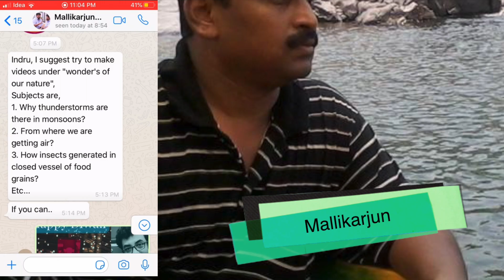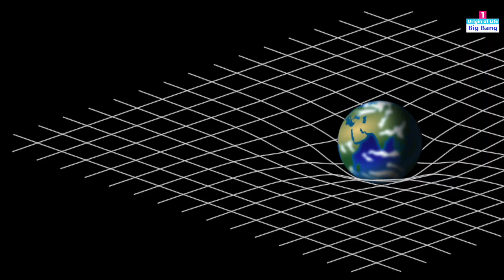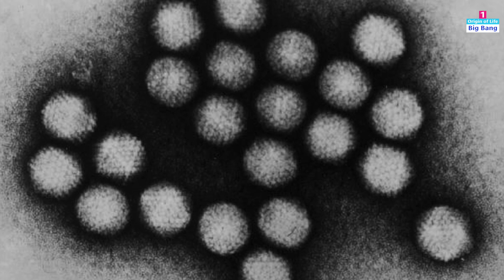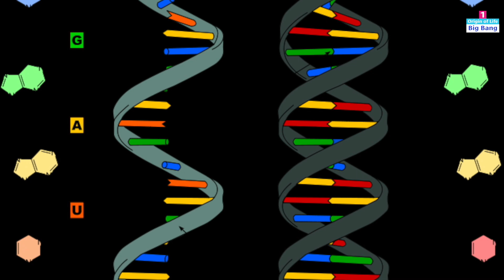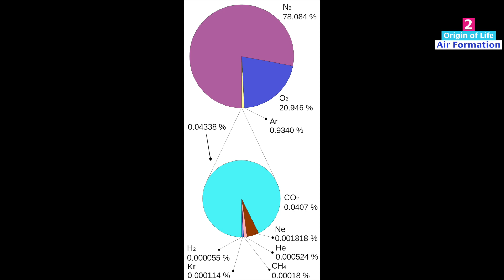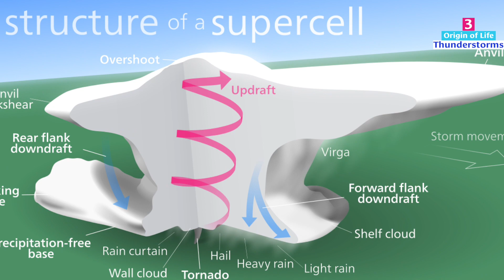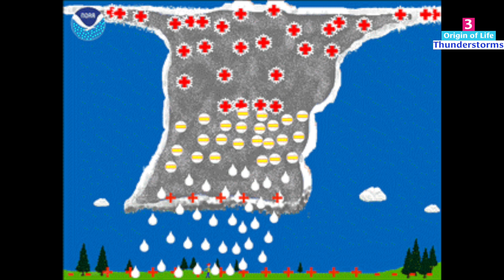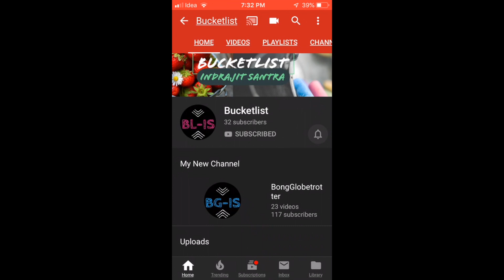The Origin Of Life and It's Evolution - Big Bang Theory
Science Behind The Origin Of Life and It's Evolution - Big Bang Theory Science.
In this video you will understand the Science Behind The Origin Of Life and It's Evolution. A short description and the elaboration done on Miller-Urey Experiment. You will get to know the Big Bang and information about the big bang theory science. You will understand how the earth is formed and how life began on earth.

1. Big Bang:
How old is the universe, and how did it begin? Throughout research history, countless myths, hypothesis and scientific theories have tried to explain the universe's origins. The most extensively accepted simplification is the big bang theory. In 1927, the Belgian Catholic priest Georges Lemaître proposed an expanding model for the universe to explain the observed redshifts of spiral nebulae. He based his theory on the work of Einstein and De Sitter, and independently derived Friedmann's equations for an expanding universe.
In the very beginning of earth's history, this planet was a giant, red hot, roiling, boiling sea of the ocean of magma.

2. Where does air come from?
It’s the earth, where we live in and the life on Earth swims at the bottom of a colourless ocean of the air. The presence of air on our beautiful planet Earth, began before the planet even formed. During the Big Bang, various gases such as helium, oxygen, and others were together which were distributed to its parts when that big ball of heat broke up. fortunately, our earth got a major part of the surviving gas oxygen. Volcanic eruptions also gave these gases which occurred very frequently in those historic times. This formed the base of the atmosphere. Earth's current atmosphere developed through a sequence of events that started with the coalescing solar system. Air is the invisible mixture of gases that surrounds the Earth. Air contains important substances, such as oxygen and nitrogen, that most species need to survive.
At night, the land cools off faster than the ocean due to differences in their heat capacity. If the land becomes cooler than the adjacent sea surface temperature, the air pressure over the water will be lower than that of the land, setting up a land breeze blowing from the land to the sea. The land breeze will die once the land warms up again the next morning.

3. Why does thunderstorm happen during rain?
Thunder is the sound caused by lightning. Depending on the distance from and nature of the lightning. The sudden increase in pressure and temperature from lightning produces rapid expansion of the air within and surrounding the path of a lightning strike. In turn, this expansion of air creates a sonic shock wave, often referred to as a "thunderclap" or "peal of thunder". A thunderstorm, also known as an electrical storm. this is a storm known as thunder with the presence of lightning and its sound effect on the planet, known as thunder. Lightning is an electric current. Within a cloud way up in the sky, many small pieces of frozen raindrops bump into each other as they move around in the air. All of those collisions create an electric charge. After a while, the whole cloud fills up with electrical charges. The positive charges or protons form at the top of the cloud and the negative charges or electrons form at the bottom of the cloud. Since opposites attract, that causes a positive charge to build upon the ground beneath the cloud.

Hi! I’m Indrajit Santra. Thank you for visiting my channel Bucketlist.

The camera I used for: iPhone
Software used for Imovie